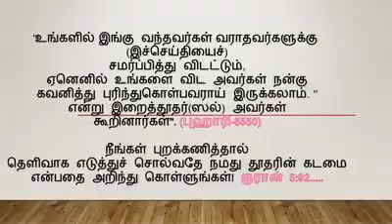கேரளாவில் ஒரு ஆண்மகன் முதலமைச்சராய் இருக்கிறார் தமிழகத்தில் இருப்பது என்ன பிறவியோ தெரியல